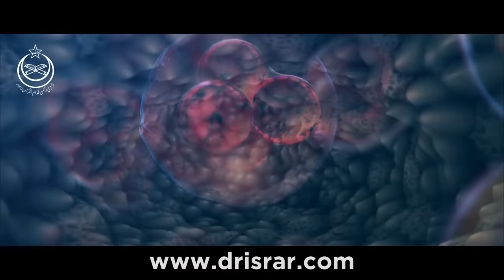Adam (A.S) Se Pehle Dunya Mein Kya Tha? - The Big Bang -The Beginning of Everything - Dr Israr Ahmed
Adam (A.S) Se Pehle Dunya Mein Kya Tha? - The Beginning of Everything -The Big Bang - Dr Israr Ahmed Official